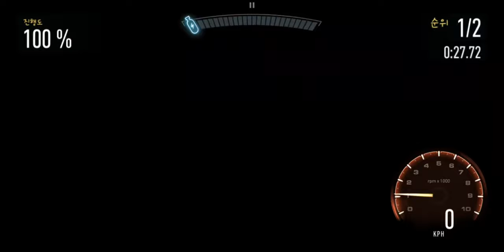New update and 1day bugatti la voiture noire Need For Speed No Limits